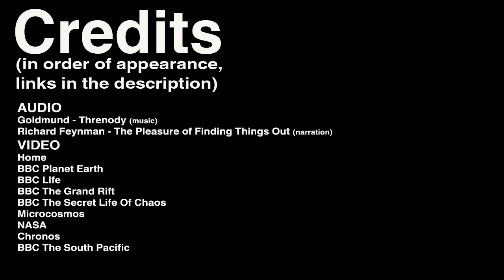The Feynman Series - La Bellezza (sub ita)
"The Feynman Series" è un progetto affine a "The Sagan Series" il cui scopo è quello di promuovere l'educazione e la letteratura scientifica fra la gente comune.
Questo monologo è tratto da un intervista del 1981 fatta dalla BBC a R. Feynman, la cui versione integrale, sottotitolata in italiano, è raggiungibile all'indirizzo